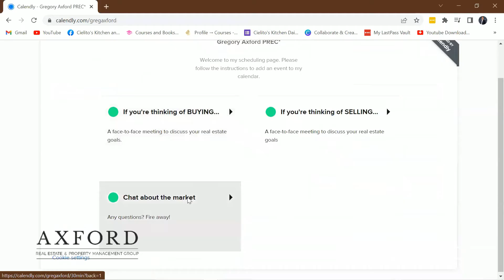Buying a Foreclosure Will Save You Money!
Does buying a foreclosure save you money? The answer is usually no, and in this video Greg explains why the risk and process isn't really worth it.

We love to help amazing people that require a Realtor® or Property Manager!

Greg and his team are in the top 1% of all Realtors® in the Real Estate Board of Greater Vancouver. Selling and leasing 100's of properties a year, the Axford Group is dedicated to providing services that exceed your expectations and building relationships.

The opinions expressed herein are solely that of Gregory Axford PREC* and not Royal Lepage or the REBGV and should not be misconstrued as advice or the basis of an agency relationship whatsoever. Please consult your professional advisor prior to taking action on any decisions relating to the matters discussed in these videos. This communication is not intended to cause or induce breach of an existing agency agreement.